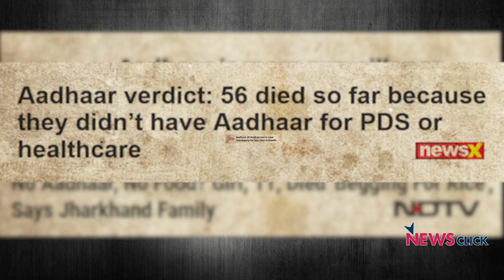10YearChallenge: Aadhaar Edition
On January 28, 2009, India first introduced the idea of Aadhaar, thereby leading to the formation of the Unique Identification Authority of India. What was introduced as a mechanism for change and better administration of welfare schemes, was soon exposed as a mere tool for controlling and surveilling the entire country. Ten years down the line, those who were promised the benefits of this scheme, seemed to have been the recipients of the biggest collateral damage in its implementation. Eminent speakers like Justice (Retd) AP Shah, Jean Drèze, Reetika Khera and Supriya Sharma shed light on the many reasons Aadhaar has failed us.